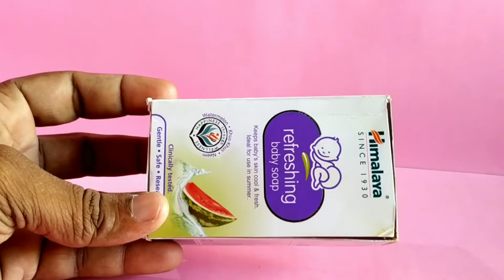Diy pencil box/how to make pencil box/soap box craft ideas/pencil box/diy/craft/best out of waste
hai, in this video iam making a cute pencil box with waste soap box. enjoy video and support